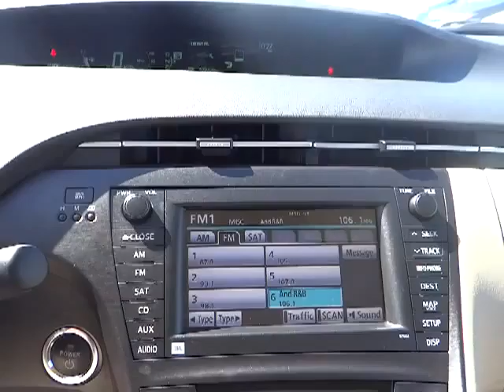2010 Toyota Prius - Hatchback Milpitas CA 23174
2010 Toyota Prius  - Stock#: 23174

Piercey Toyota
950 Thompson St

Manufacturer Certified Pre-owned Vehicle! All advertised prices exclude government fees and taxes, any finance charges, any dealer document preparation charge, and any emission testing charge. (08/07/2012)